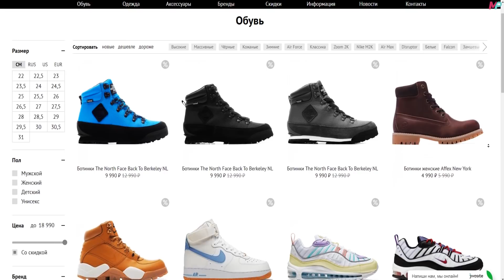Я НЕ МОГУ НОСИТЬ ЭТИ КРОССОВКИ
С вами Макс Пояснит и сегодня вас ждет полный обзор и разбор таких кроссовок как Nike Air Max 720, от которых многие модники, модницы и хайпбисты были в восторге, но до тех пор пока не начали их носить. Лично я не могу носить эти кроссы, но почему они настолько плохи? Стоит ли их покупать и соглашаться с моим мнением? Это вы узнаете в нашем видео.

🔴МОИ ДАННЫЕ